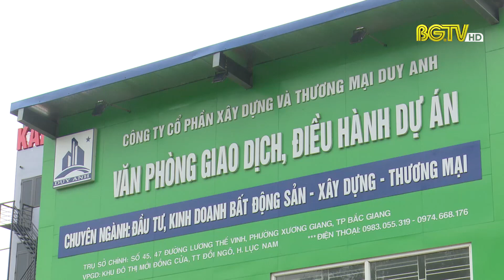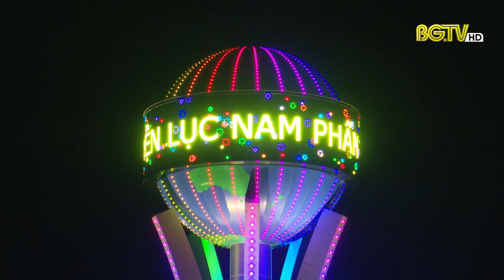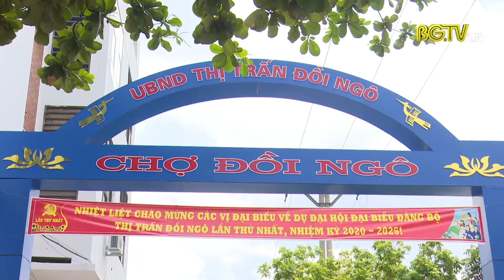Thị trấn Đồi Ngô trở thành đô thị loại IV